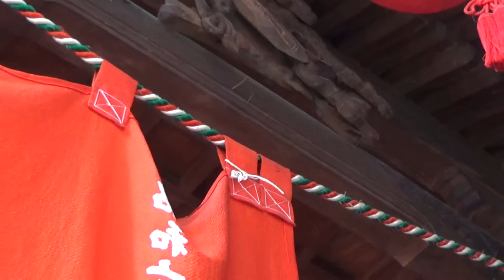南向山町のだんじり 枚方市日置天神社秋祭り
南向山町（みなみむこうやまちょう)
〈製作年〉
江戸末期

〈製作大工〉
不詳

〈彫物師〉
不詳（昭和２２、３年頃に百済王神社氏地、中宮山戸町か中宮東之町より購入。彫り物は寄せ集め)

〈型式〉
大阪型幕式